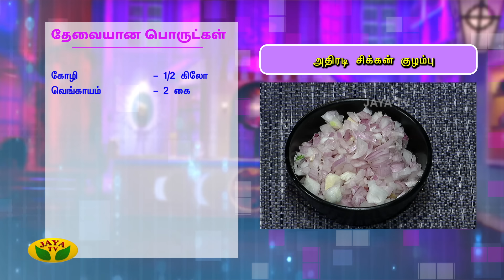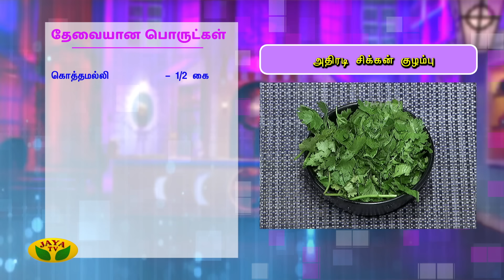Chef Damu's அதிரடி சிக்கன் குழம்பு | Chicken Recipe | Teen Kitchen | Adupangarai | Jaya TV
Category Entertainment